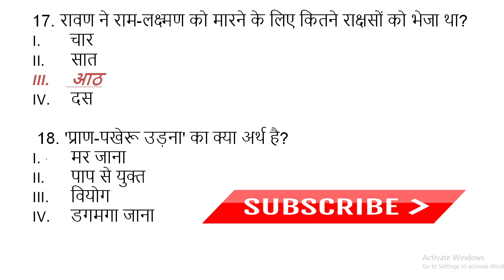सोने का हिरण II बाल रामकथा II MCQ II CLASS-6 II LESSON-7 II BAL RAMKATHA II DR. NISHA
सोने का हिरण II बाल रामकथा II MCQ II CLASS-6 II LESSON-7 II BAL RAMKATHA II SONE KA HIRAN II HINDI II BY DR. NISHA